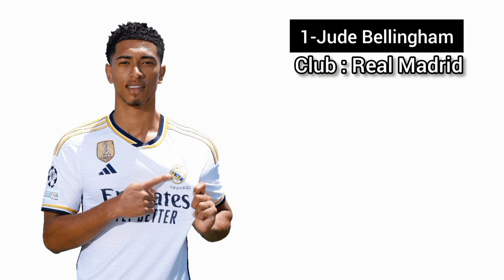Top 5 Ballon d'or 2024 ► Power Rankings Update ● HD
ballon d'or
2024 ballon d'or ranking
2024 ballon d'or winner
2024 ballon d'or
ballondor 2024
ballon d'or
2023 ballon d'or ranking
2023 ballon d'or winner
2023 ballon d'or
ballondor 2023
kylian mbappe ballon d'or 2024
robert lewandowski ballon d'or 2024
mohamed salah ballon d'or 2024
kevin de bruyne ballon d'or 2024
sadio mané ballon d'or 2024
jamal musiala ballon d'or 2024
vinicius jr ballon d'or 2024
khvicha kvaratskhelia ballon d'or 2024
erling haaland ballon d'or 2024
harry kane ballon d'or 2024
neymar ballon d'or 2023
phil foden ballon d'or 2024
victor osimhen ballon d'or 2024
cody gakpo ballon d'or 2024
jude bellingham ballon d'or 2024
achraf hakimi ballon d'or 2024
luka modric ballon d'or 2024
antoine griezmann ballon d'or 2024
enzo fernandez ballon d'or 2024
julian alvarez ballon d'or 2024
marcus rashford ballon d'or 2024
bukayo saka ballon d'or 2024
Casemiro ballon d'or 2024
martin odegaard ballon d'or 2024
lisandro martínez ballon d'or 2024
lautaro martínez ballon d'or 2024
rafael leao ballon d'or 2024
jack grealish ballon d'or 2024
mike maignan ballon d'or 2024
nicolo barella ballon d'or 2024
rodrygo ballon d'or 2024
bernardo silva ballon d'or 2024
john stones ballon d'or 2024
rodri ballon d'or 2024
youssef en-nesyri ballon d'or 2024
riyad mahrez ballon d'or 2024
yassine bounou ballon d'or 2024
Álvaro Morata ballon d'or 2024
Romelu Lukaku ballon d'or 2024
Ángel Di María ballon d'or 2024
David de Gea ballon d'or 2024
Olivier Giroud ballon d'or 2024
ederson ballon d'or 2024